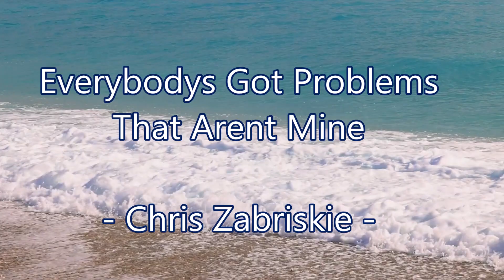Everybodys Got Problems That Areent Mine Chris Zabriskie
Electronic Series by StMusic